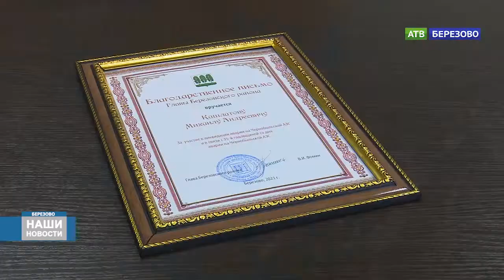35 годовщина аварии на чернобыльской АЭС - АТВ БЕРЕЗОВО